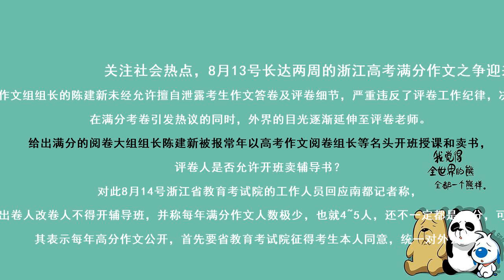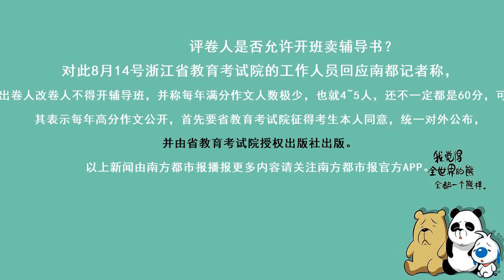浙江满分作文风波：争议文章系被擅自曝光，评卷人曾编写作辅导书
采写：南都记者 黄驰波
实习主播：冯敏
文字编辑：彭沁玲
品控：李芷琪